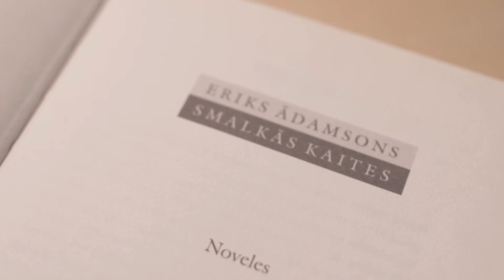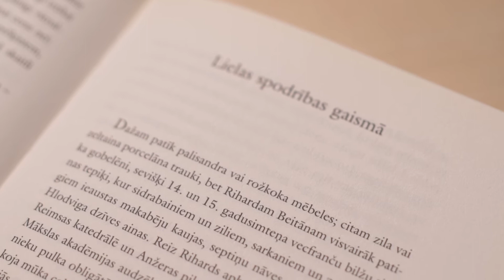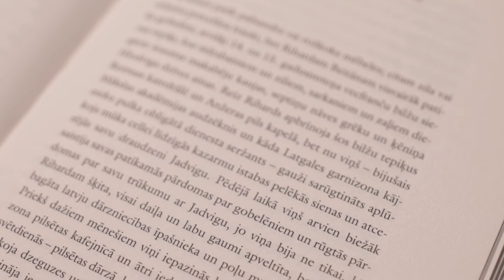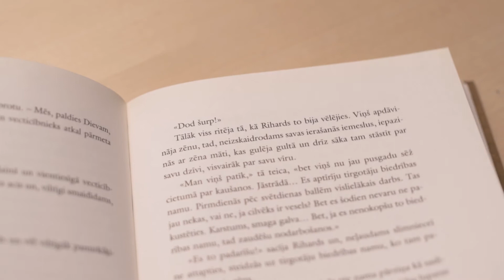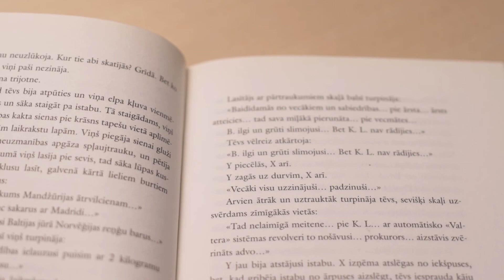Erika Ādamsona krājums “Smalkās kaites” Latvijas kultūras kanonā. Stāsta Nils Sakss Konstantinovs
Latvijas kultūras kanons aptver 99 vērtības septiņās kultūras nozarēs. Tīmekļvietnē ir atrodama plaša informācija par šīm vērtībām.